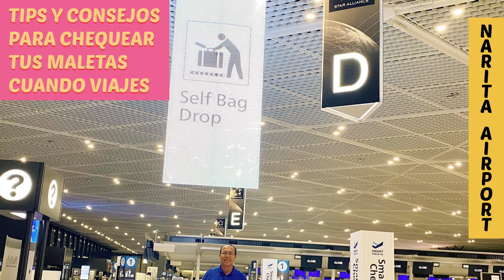TIPS Y CONSEJOS PARA CHEQUEAR TUS MALETAS CUANDO VIAJES / NARITA AIRPORT-JAPAN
SIGUENOS.
SI TE GUSTO EL VIDEO REGALAME UN LIKE, COMPARTE, HAS CLIC EN LA CAMPANITA, PARA QUE ASI EL ALGORITMO DE YOUTUBE TE AVISE CADA VEZ QUE SUBAMOS UN VIDEO
**NUEVAS RESTRICCIONES PARA RETORNAR A JAPON